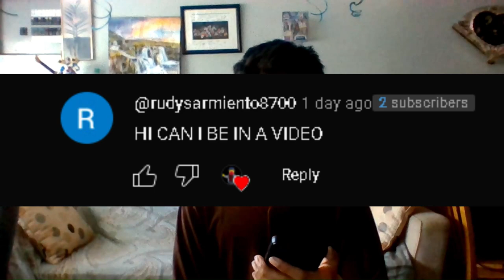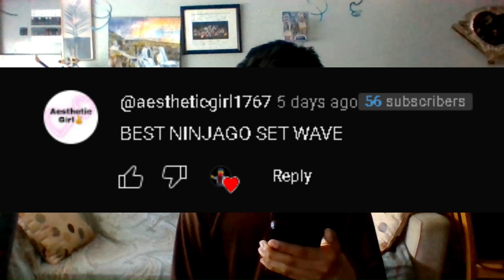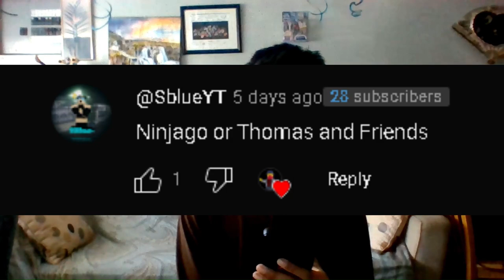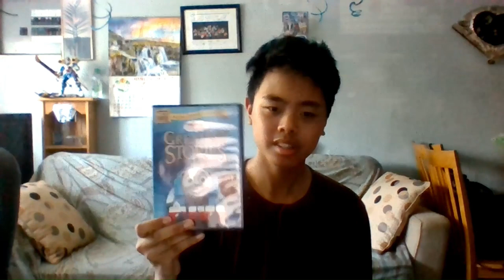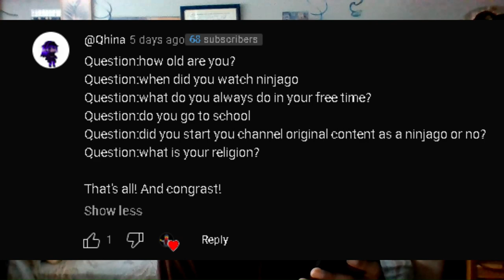Q&A Video | Jonathan Lopez 8 Year Anniversary Special